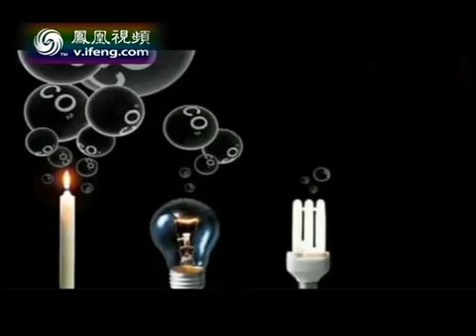地球宣言2012-04-06 核安全